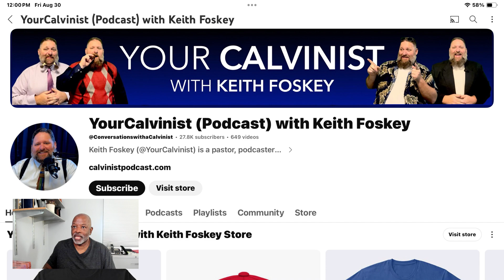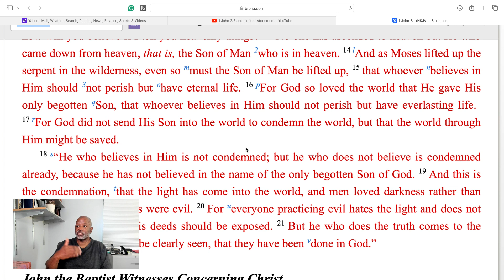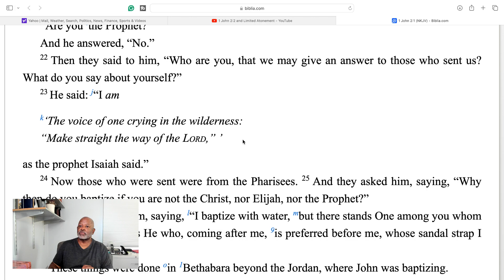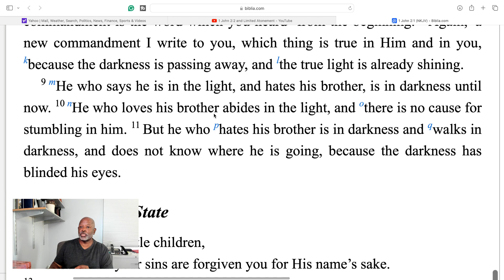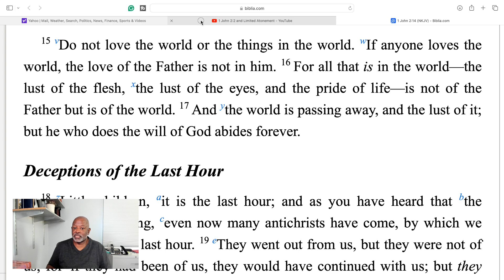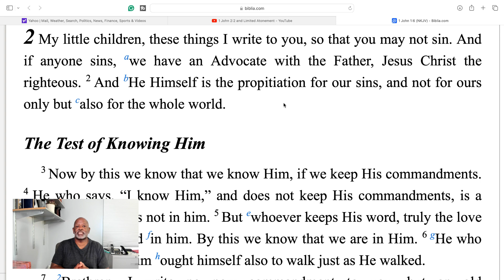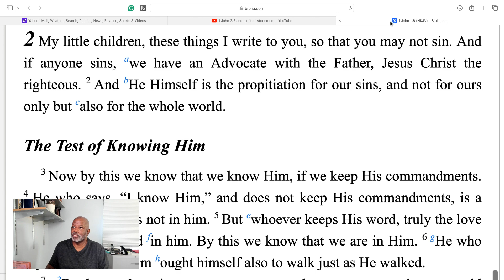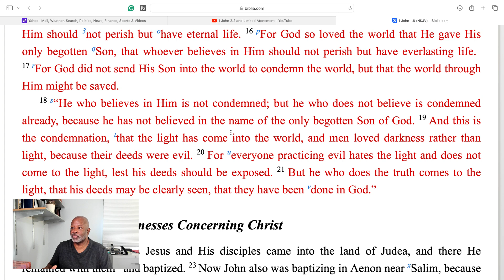PT2 Calvinist Struggle To Reconcile 1John 2:2 Jesus Death For The Whole World If He Only Chose A Few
PT2 Calvinist Struggles To Reconcile 1John 2:2, Jesus Death For The Whole World If He Chose A Few. Why did God say he died for all if he only meant some. Calvinist attempt to explain away the simple plain reading of scripture which states over and over God's love for the entire world.